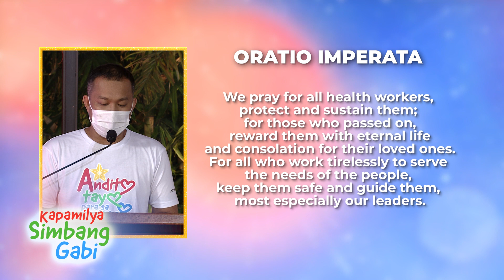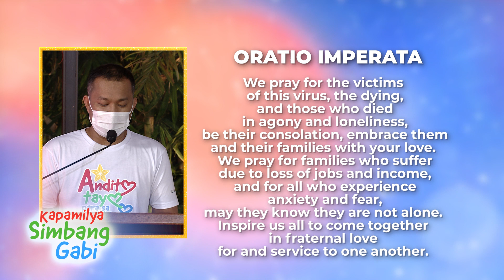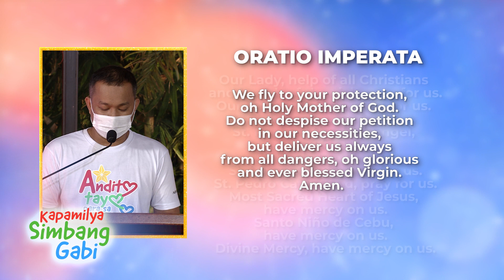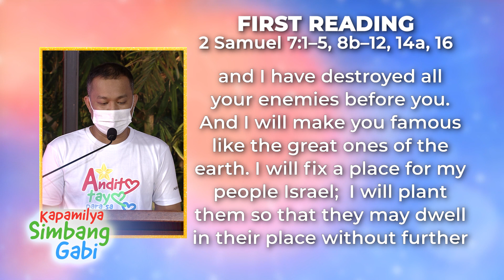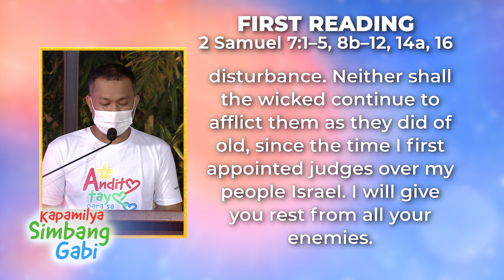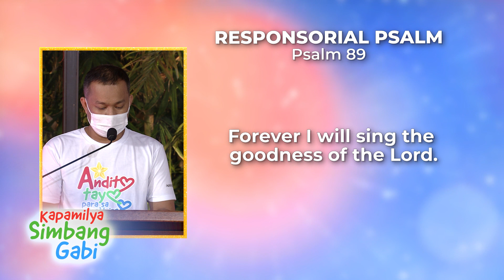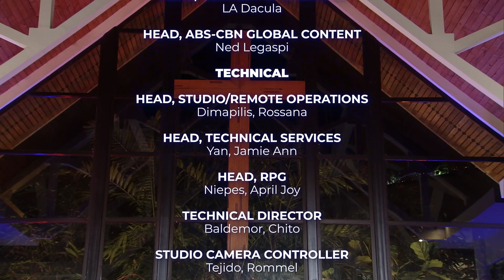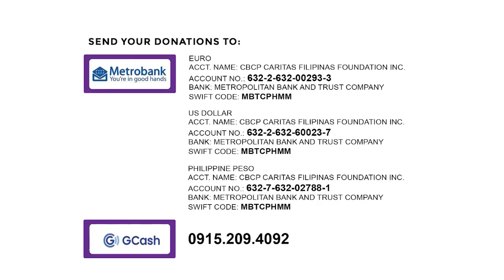Kapamilya Simbang Gabi | December 24, 2021